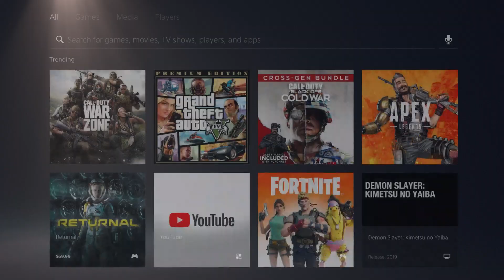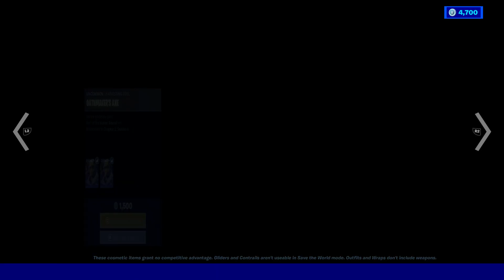How To Get Raptorian The Brave Skin In Fortnite! (Unlock Oathmaker's Axe) New Banderitax's Bundle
What’s up guys in this Fortnite battle royale video I’m gonna be showing you guys fortniteRaptorian The Brave Skin Fortnite glitches and fortnite battle royale about the new Raptorian The Brave Outfit with the fortnite Raptorian The Brave Skin fortnite is the best Raptorian The Brave Skin and this fortnite Raptorian The Brave Skin is called the Raptorian The Brave Skin and the Raptorian The Brave Skin fortnite with the fortnite Raptorian The Brave skin set is a new Raptorian The Brave skin and it’s the Raptorian The Brave skin fortnite and people like to call it the fortnite Raptorian The Brave skin and the Raptorian The Brave skin and I like to call it Fortnite Raptorian The Brave skin and you might call it the Raptorian The Brave skin Fortnite Banderitax's and a lot of people call it in the Fortnite Raptorian The Brave item shop in Fortnite season 6 chapter 2 Banderitax's for free the female Banderitax's and v bucks can free Banderitax's to and the new Banderitax's is the new Banderitax's fortnite and how to win the Banderitax's in the Oathmaker's Axe Pickaxe is easy if you know how to join the Oathmaker's Axe Pickaxe fortnite Doomed Echo Wrap and the fortnite Oathmaker's Axe in Fortnite! Na East Brazil server servers Na west Asia Oceania Middle East auto vehicles! Best servers Fortnite arena tournaments and competitive matches Fortnite Android devices galaxy phone tablet! Oathmaker's Axe Fortnite how to get Oathmaker's Axe!

Like and subscribe for more videos like this Fortnite battle royale video on how do you get galaxy scout skin in Fortnite for free on ps4 Xbox one pc Nintendo switch and mobile iOS and Android!